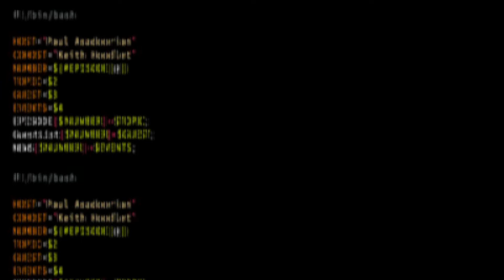Appsec (and adjacent) Metrics - ASW #193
We can create top 10 lists and we can count vulns that we find with scanners and pen tests, but those aren't effective metrics for understanding and improving an appsec program. So, what should we focus on? How do we avoid the trap of focusing on the metrics that are easy to gather and shift to metrics that have clear ways that teams can influence them?

Segment resources

for all the latest episodes!